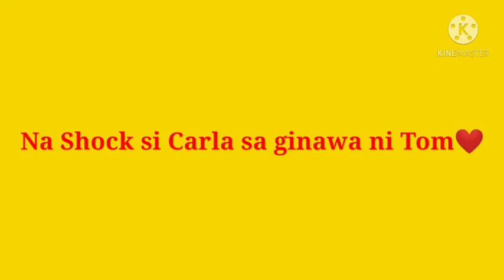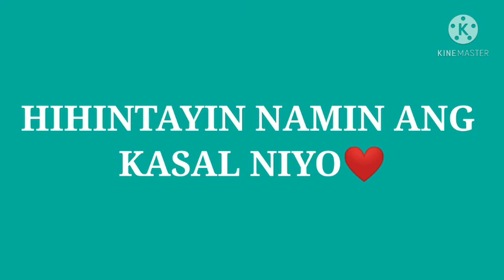FINALLY TOM RODRIQUEZ & CARLA ABELLANA ENGAGED NA